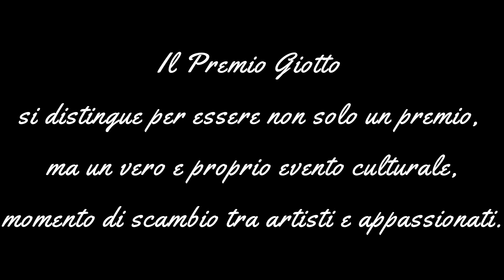PREMIO GIOTTO, un prestigioso riconoscimento all’arte e alla creatività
Il Premio Giotto, un riconoscimento dedicato a valorizzare il talento e la passione artistica, è una delle iniziative più prestigiose nel panorama culturale italiano e celebra l’eccellenza creativa in tutte le sue forme, con il sostegno dell’amministrazione comunale, della Regione e di prestigiose cariche di governo.